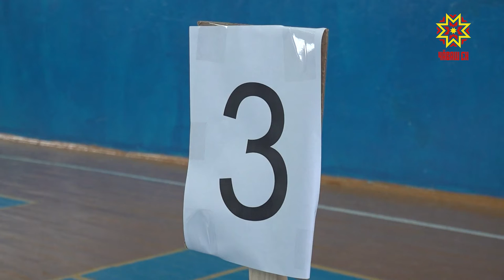В столице Чувашии продолжается региональный этап Всероссийской олимпиады школьников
В столице Чувашии продолжается региональный этап Всероссийской олимпиады школьников. На этот раз участники соревновались в знании основ безопасности жизнедеятельности. Что дают такие практики,  знает Юлия Важенина.